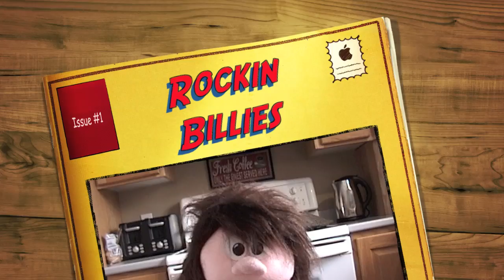Buy 1 Rockin' Billies song on Itunes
There's quite a stir in pondville as parents are upset over a song entitled 2-10 by local singing group "The Rockin' Billies" Brenda makes a plea for help as she is afraid 1 million people will buy this song on itunes